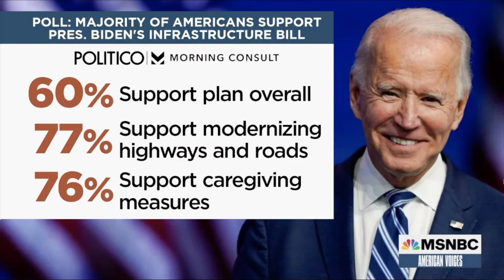Ro Khanna on MSNBC American Voices with Alicia Menendez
How is broadband not infrastructure?
How is building out a clean electrical grid not infrastructure?

Republicans will not win that public debate. We must pass a bold infrastructure bill.